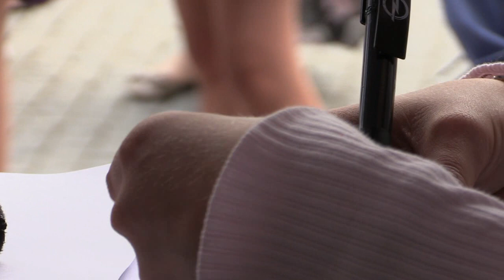Anton Ewald & Stjärnskott 2014 på Stora Torget i Borås!